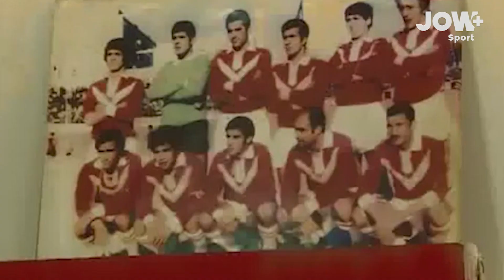تعرفوا في هذا الفيديو على أهم المحطات التاريخية في مشوار فريق شباب بلوزداد العريق